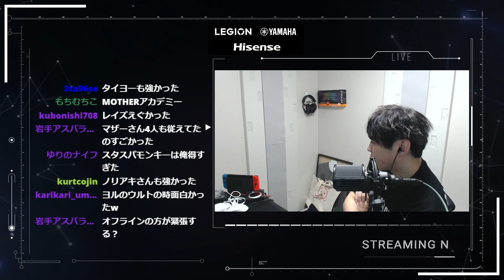脳を焼いたスタンミと心臓を焼けなかったスパイギア【スパイギア切り抜き】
【元配信】2022/10/09
おつかれーい